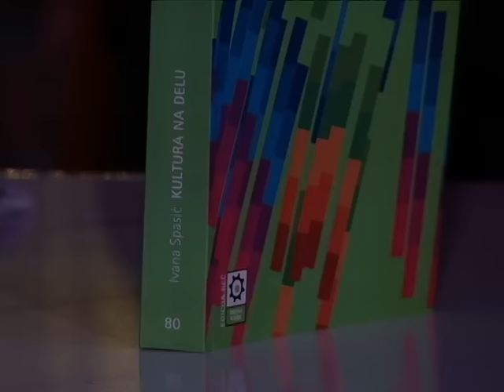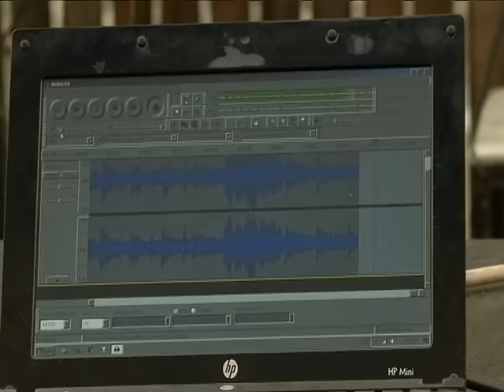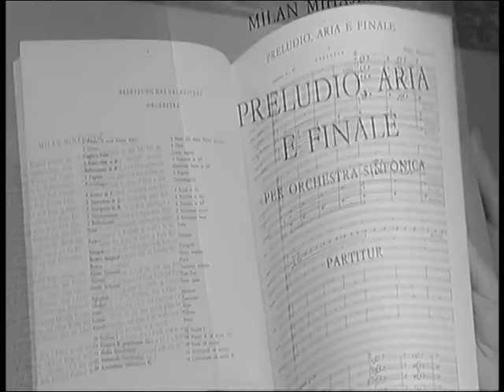Kulturni dnevnik ( TV RTS 01. 04. 2016. )